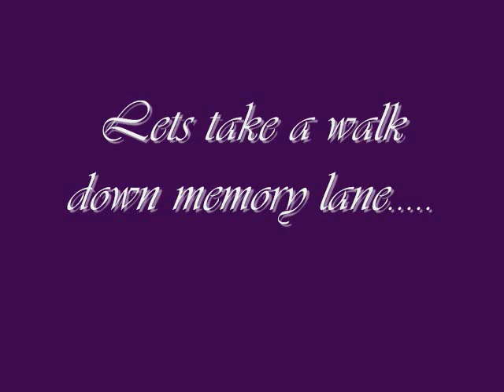farewell-Department of geography, delhi school of economics (2009)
this video was gifted to the outgoing batch of department of geography, delhi schoolof economics, 2009 batch. this was prepared by the juniors. best wishes to the seniors. enjoy!